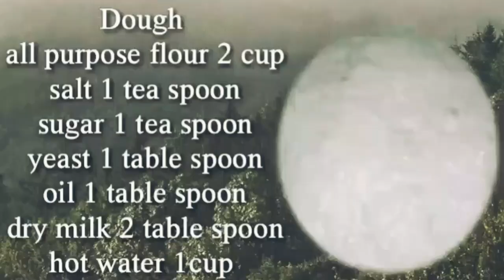Pizza with cheese at home complete without oven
Pizza
with cheese
with sauce
with topping
with dough
Pizza by  Tahira Latif